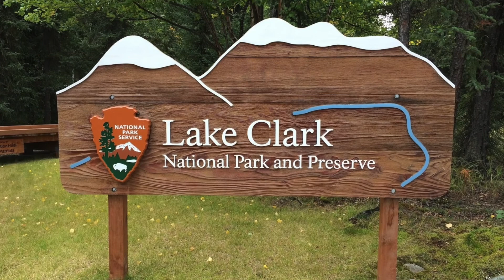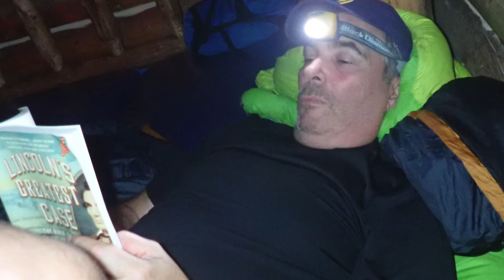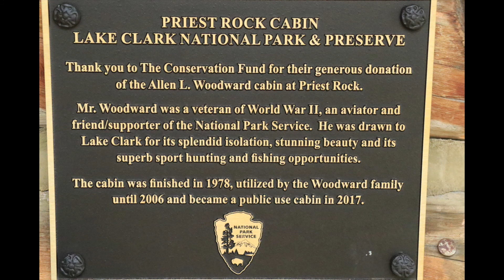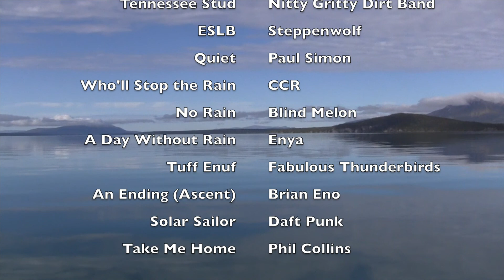Lake Clark Alaska 2017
Clark Spoden & Norah Buikstra return to Alaska for the 9th year in a row.  This video is about their September 2017 trip to Lake Clark.